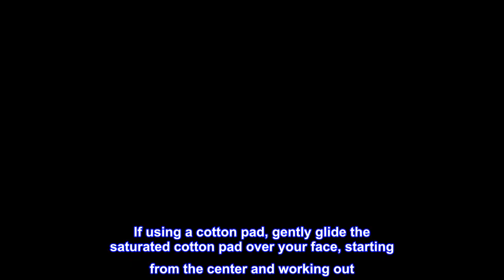Great product - Estee Lauder Micro Essence Skin Activating Treatment Lotion, 5 Ounce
Estee Lauder Micro Essence Skin Activating Treatment Lotion, 5 Ounce
A groundbreaking essence-in-lotion that activates and strengthens skin's foundation to reveal its youthful, angelic glow
This essence penetrates deeply and rapidly into the skin's surface to renew and rebalance while delivering a precise concentration of exclusive Micro-Nutrient Bio-Ferment to nourish and energize skin
It also helps activate multiple natural pro-youth abilities to replenish skin
Apply using a cotton pad or your hands. If using a cotton pad, gently glide the saturated cotton pad over your face, starting from the center and working out
Do not apply pressure during application. If using your hands, pour 5–6 drops of essence into your hands and rub together
Gently press into skin from the center out
Rub your hands together to warm then gently wrap your face in your warm hands to complete application
An excellent serum
My complexion has never looked better since I started using this product as a first step before my serum and moisturizer. My skin looks clearer and makeup looks better than it ever has.